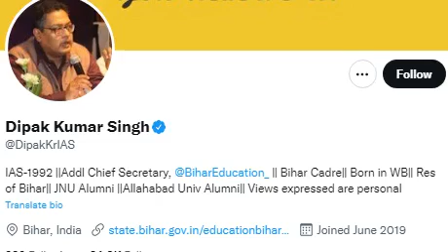60-40 फार्मूला से कौन होगा बाहर, 7th Phase Notification, Bihar STET Latest News Update Today 2022